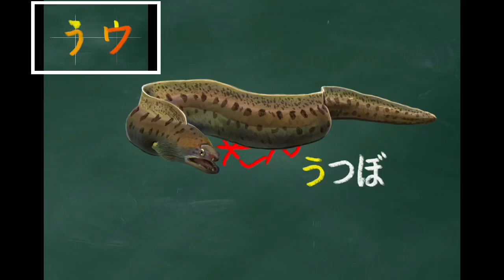【50音うウ】鱓うつぼ | 虎鰻hóo-muâ | moray eel | 海鰻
鱓うつぼ | 虎鰻hóo-muâ | moray eel | 海鰻

台語tâi-gí：鬥拍字 意傳科技